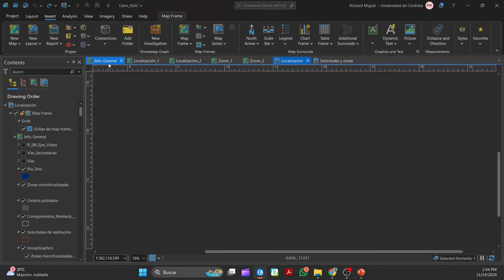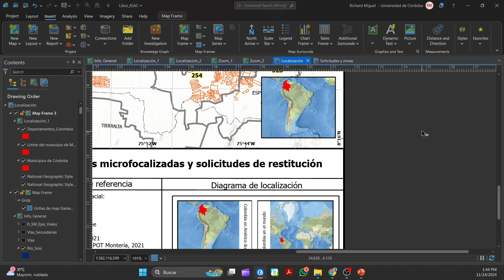Arcgis Pro - Aprovechar los espacios de mi Layout (Vértices y Map Frame)